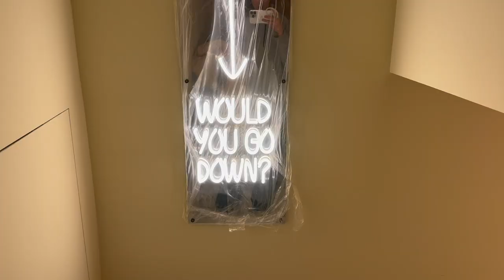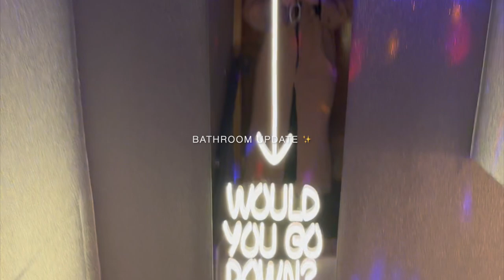🌺 NEW viral restaurant in London | Jacuzzi Ristorante MUST VISIT! 🌺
hey you! ㋛

For those who know me (or don't) I've embarked on a new journey working in the so called NEW HOTTEST Italian mansion in the heart of High Street Kensington. A four-floor instagrammable tiktok restaurant they said so here's a little sneak peak for yous lot

p.s I don't know why it's called Jacuzzi...

00:00 - intro
00:05 - restaurant tour
02:37 - soft opening
03:08 - outside
03:36 - pre-opening
04:56 - service
05:38 - bathroom tour
06:17 - outro / bloopers

ʕᵔᴥᵔʔ Lᵒᵛᵉᵧₒᵤ xx

R E S T A U R A N T   L O C A T I O N: 📍

A N I M A T I O N: ✍️
Aida (thanks you egg)

'Honestly' Prod. by Blanq Beatz
unnamed music Prod. by SouthStreet24-Media
'No Do Overs' Prod. by 30HertzBeats